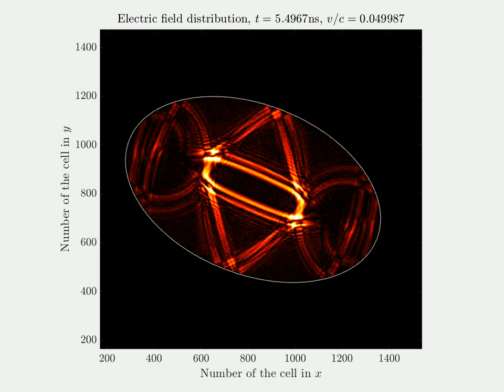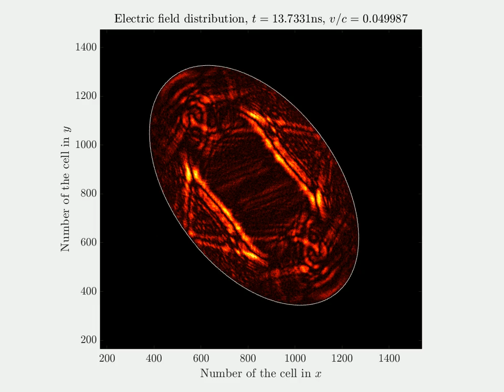Rotating elliptical cavity with cylindrical wave excitation in the center